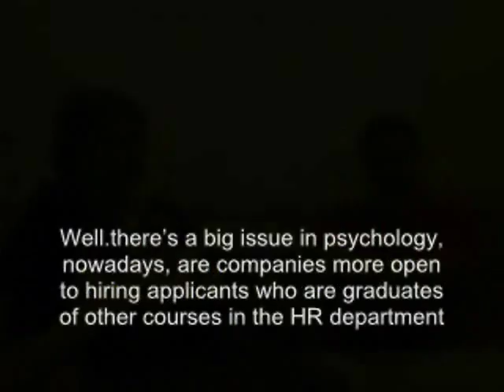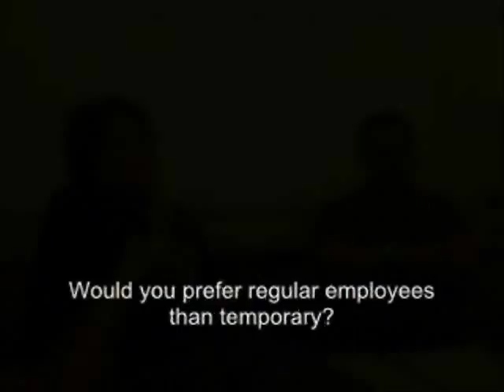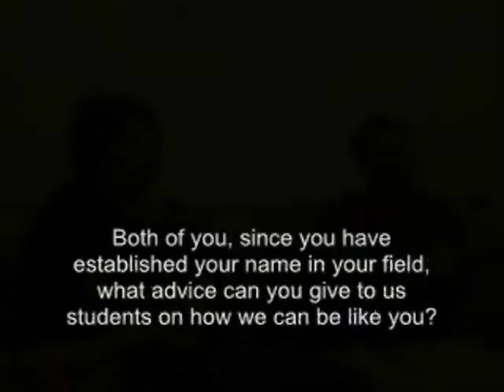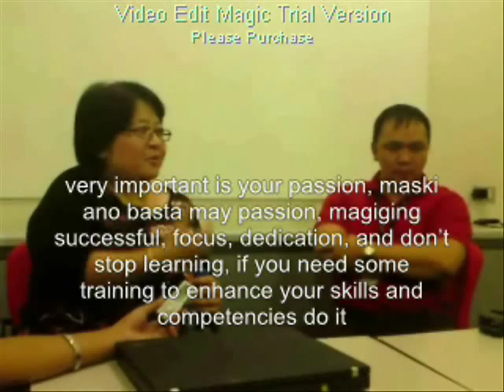Coca Cola interview part 5